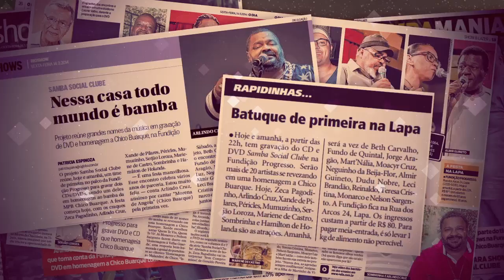Gravação do CD e DVD duplos do Samba Social Clube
Mais de 20 sambistas se reuniram para celebrar o samba e homenagear os 70 anos de Chico Buarque.

Edição: Vitor Souza Lima
Fotos: Jonatas Martin Puga
Texto: Yke Leon
Câmeras: Vitor Souza Lima e Yke Leon